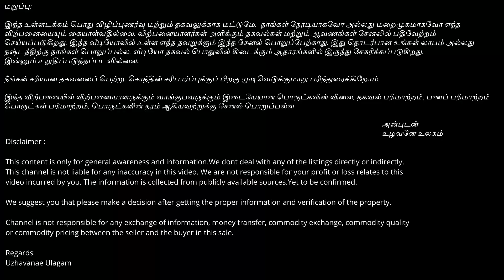1.15 ஏக்கர் புஞ்சை நிலம் 🌿Agriculture Land for Sale in Tiruvannamalai 🌿uzhavanaeulagam 🌿1292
Agriculture land for sale in Cheyyar, Tiruvannamalai

low budget land for sale in tamilnadu, Agriculture land for sale in Kanchipuram, Agriculture land for sale in Chengalpattu,

📍 Location: CheyyarTaluk, Tiruvannamalai
💰 Price: Rs.14 Lakhs / Acre ( Negotiable)
📐 Land Area: 1.15 Acre, Red soil
🚰 Water Source: No
💡 Electricity: No
🛣️ Road Access: 40 feet from Tar Road, 20 feet wide road facility

Chennai agriculture land for sale on tar road
Chennai farmland for sale on tar road
Prime agriculture land for sale near Chennai
Agriculture land for sale in Uthiramerur
Red soil agricultural land for sale
Farming land for sale in Kanchipuram
Agriculture property for sale with red soil
Uthiramerur farmland for sale
Prime farmland for sale with red soil
Affordable agricultural land on tar road
Agriculture land for sale in Kanchipuram
Kanchipuram farmland for sale
Buy agriculture land in Kanchipuram
Agricultural land investment Kanchipuram
Kanchipuram agricultural real estate
Best deals on farmland in Kanchipuram
Agriculture land rates in Kanchipuram
Affordable agriculture land in Kanchipuram
Agriculture land for sale near Kanchipuram
Farmland for sale around Kanchipuram

Regards
Uzhavanae Ulagam
வாழ்க வளமுடன்...

நன்றி...
உழவனே உலகம்